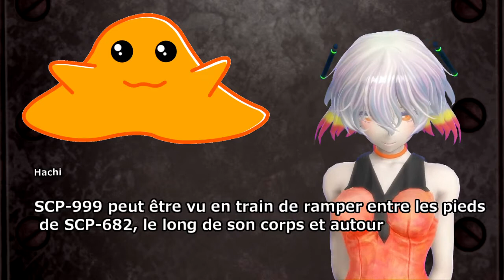SCP-999 - Le Monstre Chatouilleur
SCP-999 - Le Monstre Chatouilleur シナリオ読込型VRoidビューワ HachiViewerPlus